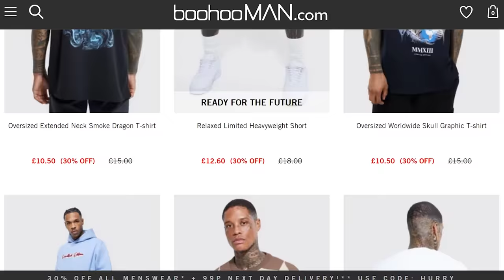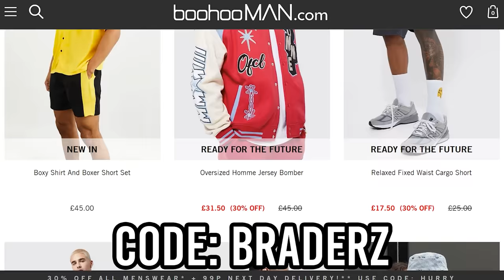I revisited WARZONE 1 after a HUGE update and..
So today I went back to WARZONE 1 for the first time in several months. When I last played Caldera, the map didn't have the best reception from players however since then there have been many HUGE updates, making Caldera a much more positive experience.